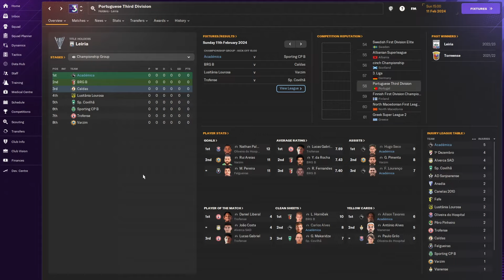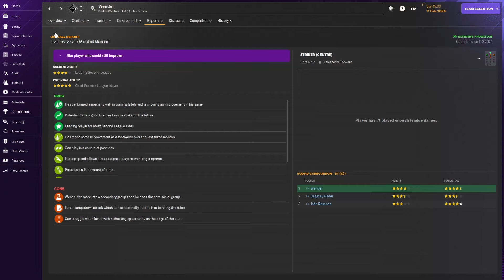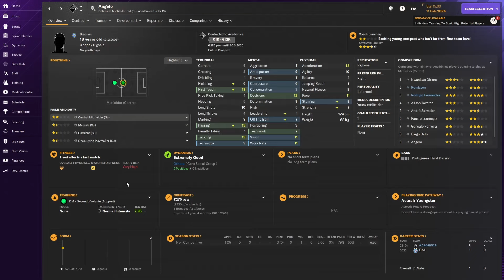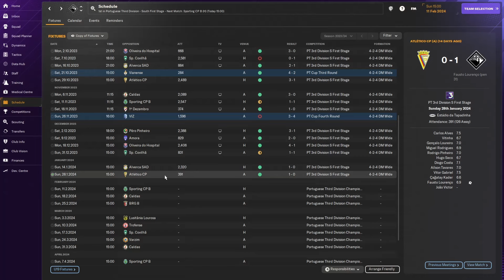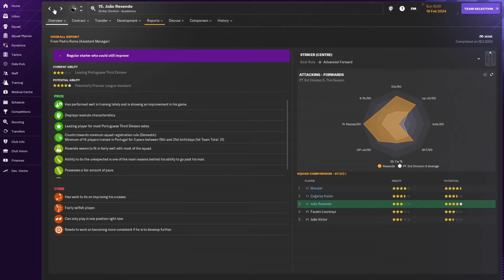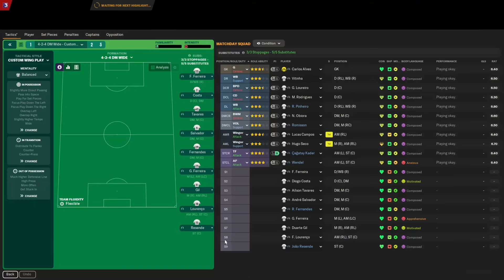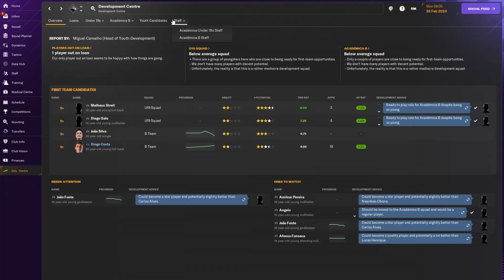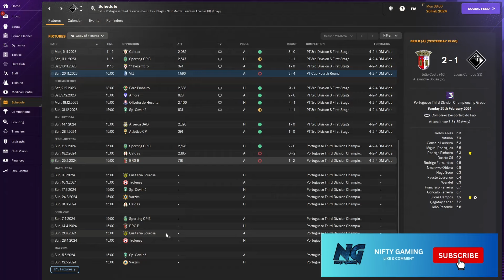FM24 ACADEMICA DE COIMBRA: ROAD TO GLORY Ep. 4 Football Manager 2024 LET'S PLAY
Welcome to episode 4 of my FM 24 save with Academica de Coimbra. In this Football Manager 2024 Road to Glory save, we are going to try to take this club back to the first Portuguese league and of course, win some trophies.